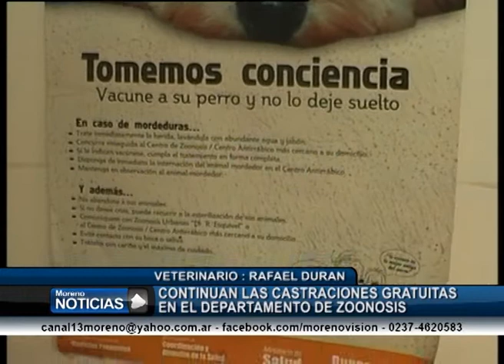Continúan las castraciones gratuitas en zoonosis Dr Rafael Durán 2